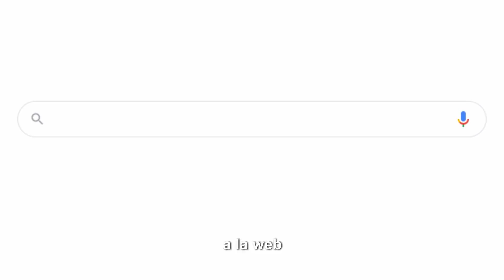Sistema Admisión Escolar para estudiantes de Manta, Jaramijó y Montecristi Costa/Galápagos 2021-2022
Te presentamos el Sistema de Admisión Escolar digital para estudiantes del Distrito Educativo 13D02 de Manta, Jaramijó y Montecristi para el régimen Costa - Galápagos 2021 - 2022.
El sistema es únicamente para postulantes nuevos a los niveles de Educación Inicial 2 (Grupo de 3 años y grupo de 4 años) y 1ro de Educación General Básica. El proceso empieza el 11 de febrero y termina el 2 de marzo de 2021.